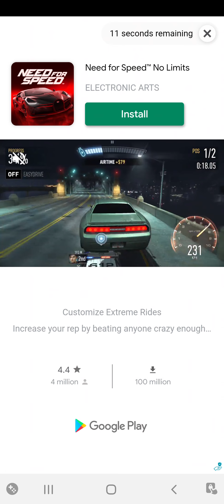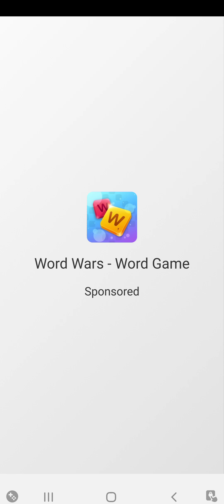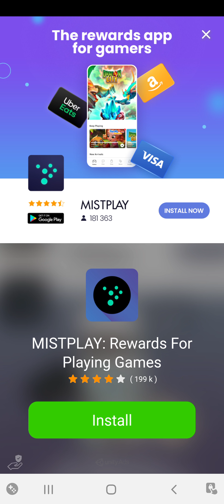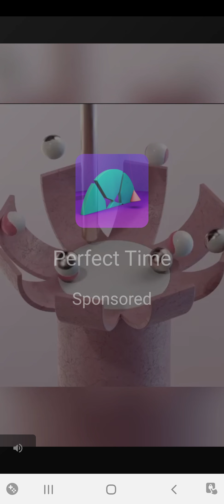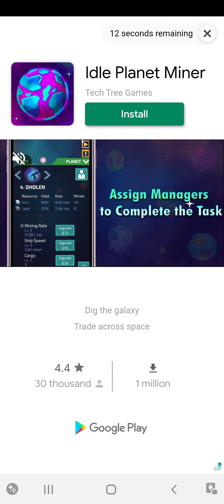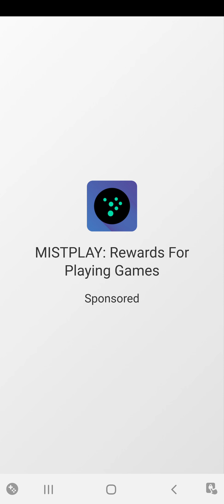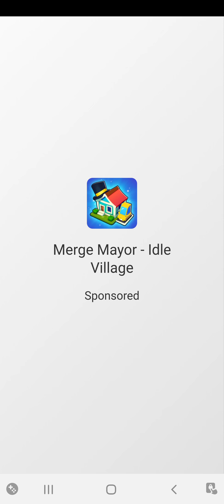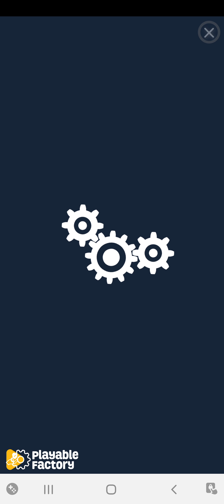DELTA OUTPUT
Hello Jamie here and with another video. Increasing the Delta Output in the game. Pretty much.